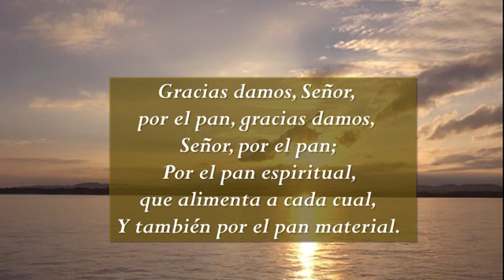Gracias damos Señor